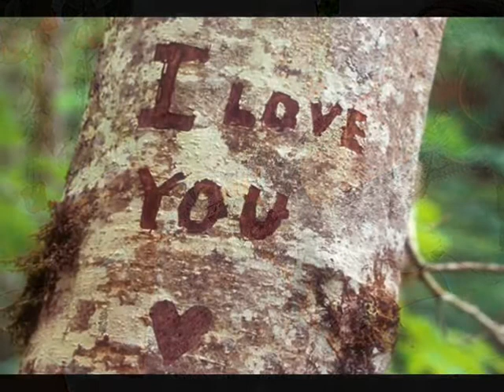Jak to zrobiłaś